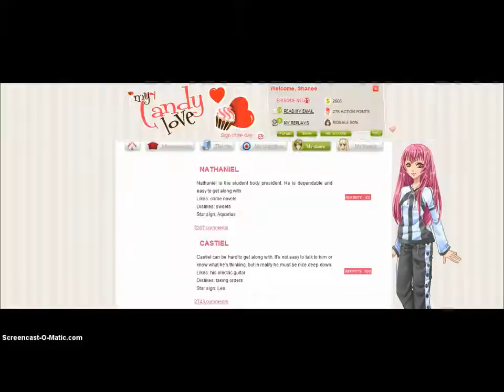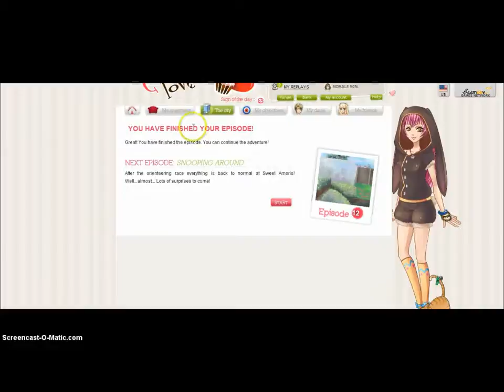Let's Play: My Candy Love: 2012 Easter Episode: late on the 1 year gameplay episode :o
Join me (Jaiza) as I play the online game, My Candy Love!
It's better to watch in HD! :)

(Graphic in some points ^)